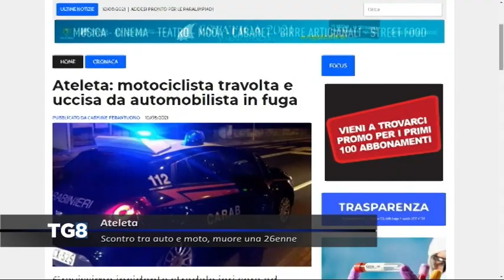Ateleta - Scontro tra auto e moto, muore una 26enne